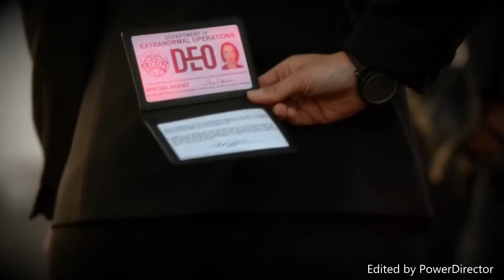Sanvers- Wicked Game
Song- Wicked Game by Ursine Vulpine ft. Annaca